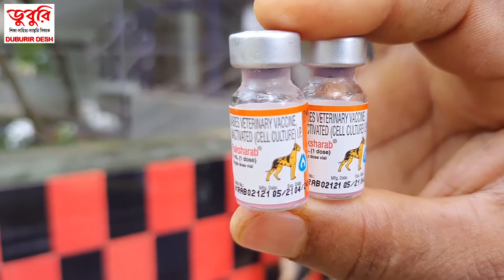Growth of GSD (4.5 to 9 Months) | Hitler & Eva | German Shephard | Double Coat Medium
This video contains Growth of Double Coat Medium German Shephard Dogs (Hitler & Eva) from 4.5  Months to 9 Months...

Video Editing and Music Arrangements done by - Kounik De Sarkar

The German Shepherd or Alsatian (Canis lupus familiaris) is a German breed of working dog of medium to large size. The breed was developed by Max von Stephanitz using various traditional German herding dogs from 1899.

It was originally bred as a herding dog, for herding sheep. It has since been used in many other types of work, including disability assistance, search-and-rescue, police work, and warfare. It is commonly kept as a companion dog, and according to the Fédération Cynologique Internationale had the second-highest number of annual registrations in 2013.
German Shepherds were bred specifically for their intelligence. In a list of breeds most likely to bark as watchdogs, Stanley Coren ranked the breed in second place. Coupled with their strength, this trait makes the breed desirable as police, guard and search and rescue dogs, as they are able to quickly learn various tasks and interpret instructions better than other breeds.

"ＳＵＢ S ＣＲＩＢ E" - "ＬＩＫＥ" - "ＣＯM M E N T"